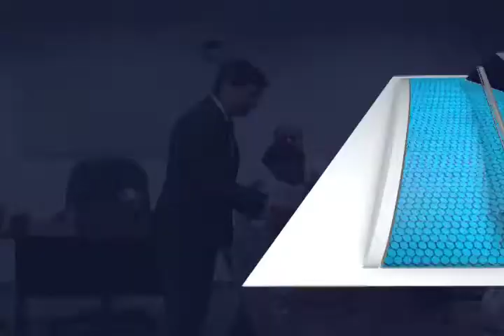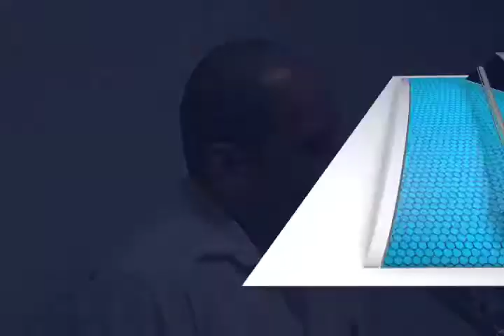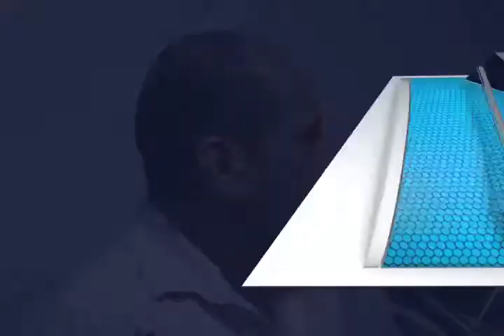Burócratas entregan pliego petitorio a la Secretará de Administración